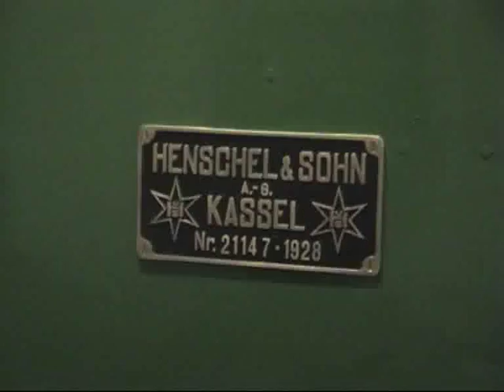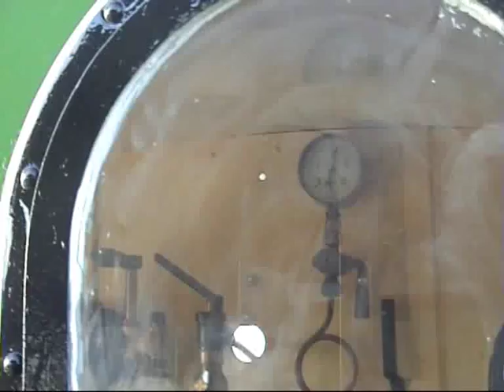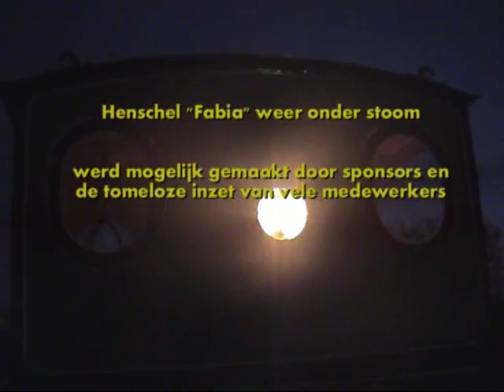Henschel Fabia under steam -- Henschel weer onder stoom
De Henschel Lok 8 -type Fabia- is gerestaureerd. Na diverse proefritten is de lok bij Stoomtrein Valkenburgse Meer op 29 december 2008 voor het eerst sinds de renovatie in de treindienst ingezet.
Deze film toont beelden van de lok tijdens de jaarlijkse "Oliebollenritten".